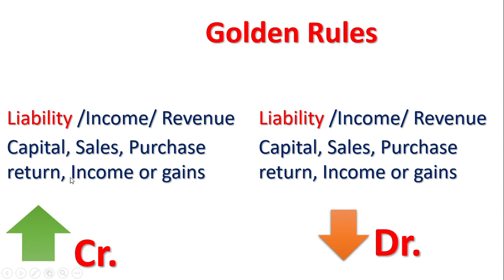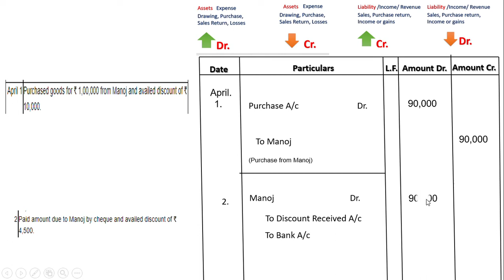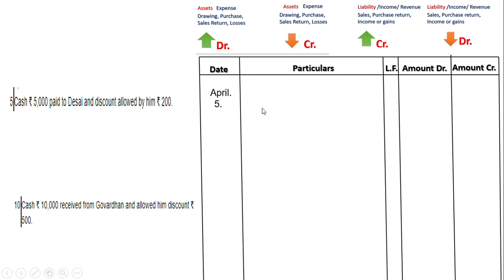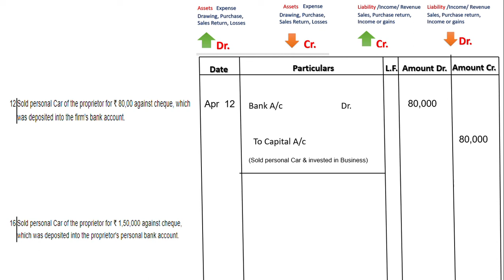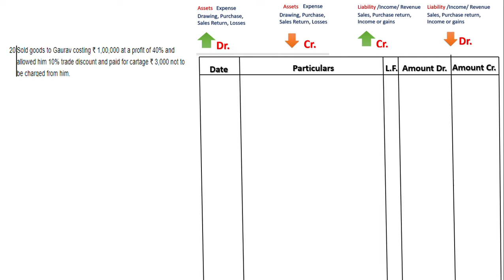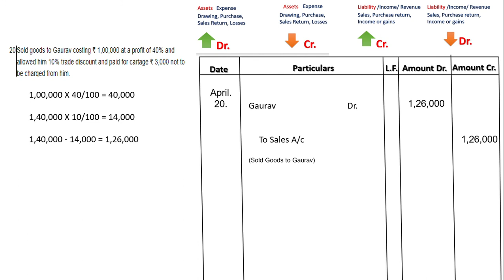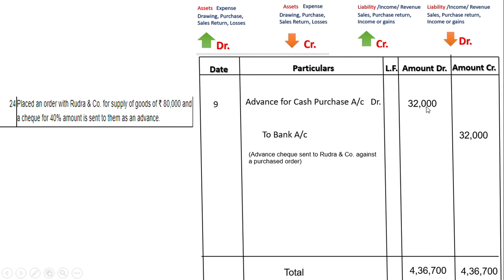Journal | Part 28 | Class 11 | Accounts | D.K Goel solutions | Solution no: 28 |Chapter 9